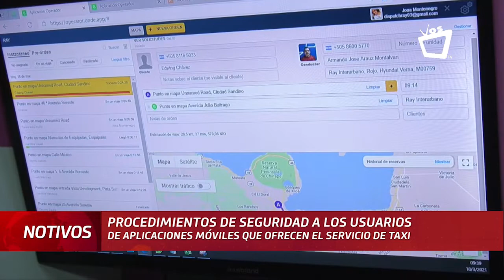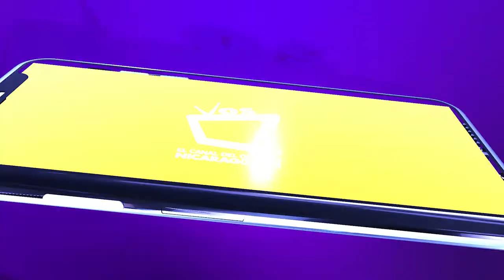Aplicaciones que ofrecen servicios de taxis no autorizadas por Irtramma son menos seguras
Taxistas afirman que trabajar con aplicaciones reguladas por Irtramma les ofrece más ganancias.